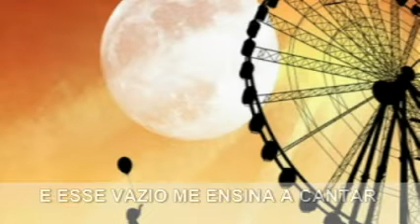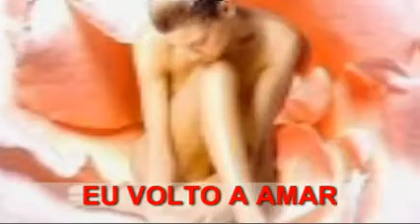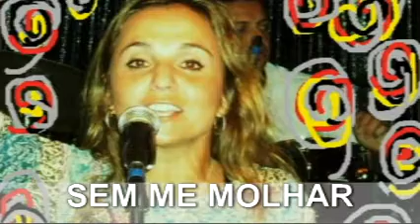LONGE - VERONIKA MARCUCCI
MUSICA DE AUTORIA DE VERONIKA MARCUCCI, CD "LOVE IN RIO", UTOPIA - ARGENTINA.